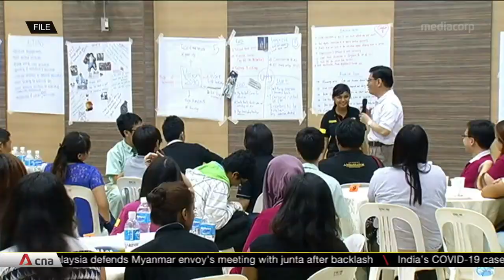A look at DPM Heng's 10 years in politics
In response to Deputy Prime Minister Heng Swee Keat's letter which detailed his reasons for stepping aside, Prime Minister Lee Hsien Loong thanked him for his years of service. Mr Lee also commended his exceptional work as Finance Minister. Mr Heng held various positions in public service for nearly 30 years, before joining politics in 2011.